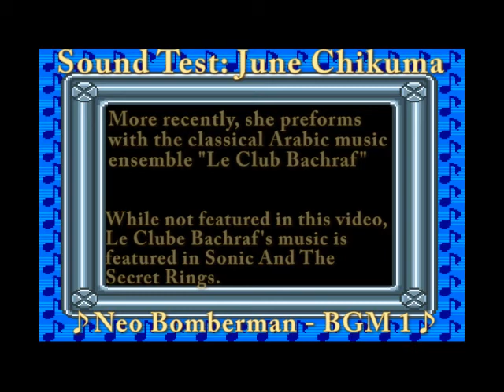Sound Test: June Chikuma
A new series, potentially, about video game composers. This episode is about June Chikuma, also known as Jun Chiki Chikuma. She's mostly worked for Hudson on Bomberman games but has some other games under her belt as well. I tried to select 2-3 songs from a variety of games, excluding Bomberman Hero which I chose 4 songs.
This is actually a re-edited version of the original video I put up, which was about 42 minutes.

Because of how long the video was already getting I was unable to include some games. The most notable was Bomberman '94, but the soundtrack is pretty much the same as Mega Bomberman and since that is the only Genesis game on the list I chose it instead.

Anyway I don't know if I'm going to continue making these or not. I'm going to try to put out at least another episode or two if people are interested.

Timecodes for the games featured:
Bomberman 00:40
Adventure Island 01:55
Doraemon 03:30
Faxanadu 04:25
Jaseiken Necromancer 06:01
Military Madness 08:03
Bomberman PCE 09:01
Bomberman II 10:54
Bomberman '93 12:35
Super Bomberman 13:53
Mega Bomberman 16:10
Super Bomberman 3 17:30
DoReMi Fantasy 19:14
Super Bomberman 4 21:12
Saturn Bomberman 22:28
Nectaris GB 24:29
Nectaris Playstation 25:42
Super Bomberman 5 26:59
Pocket Bomberman 28:16
Bomberman World 30:22
Bomberman Hero 31:52